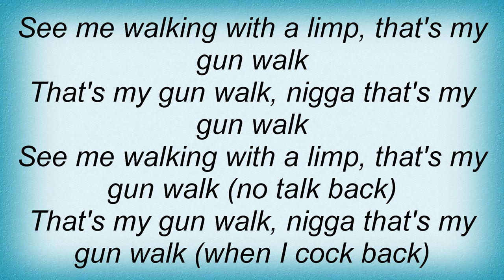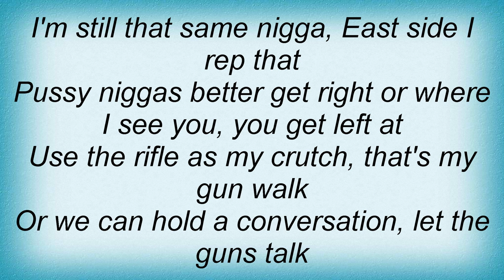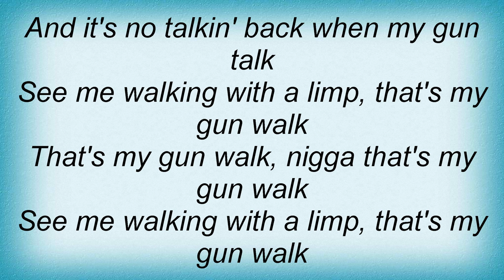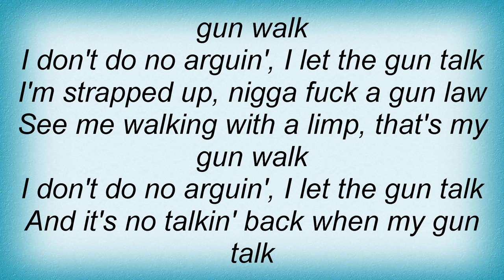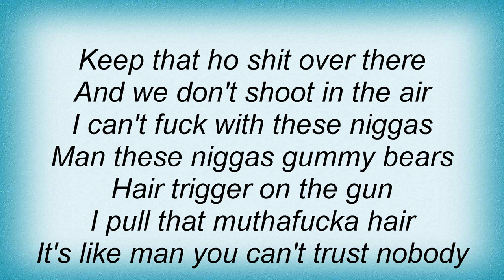Lil Wayne - Gunwalk Lyrics